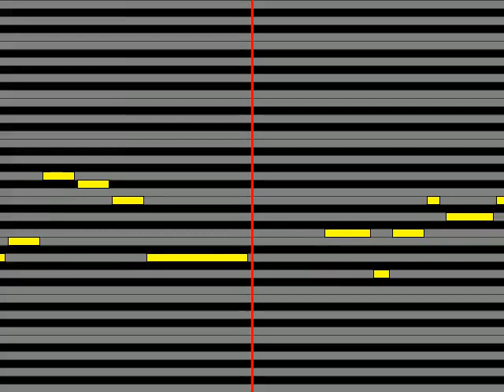【ガイドメロディ】 locofrank survive